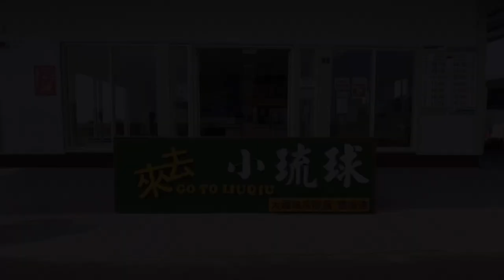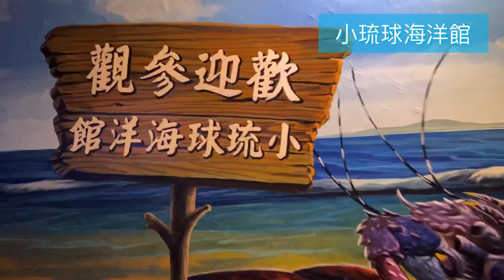【小琉球這樣玩】交通、景點、美食懶人包，輕鬆搞定兩天一夜套裝行程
📝詳細圖文分享